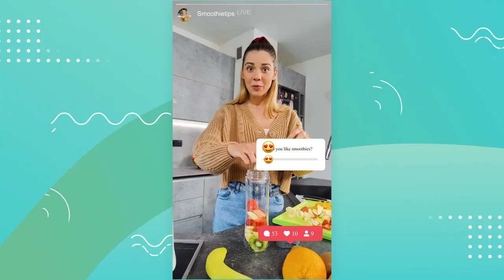Content Creators: The Best Gadgets to Enhance Your Content